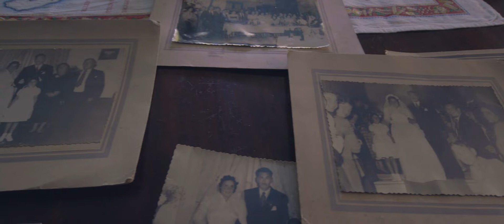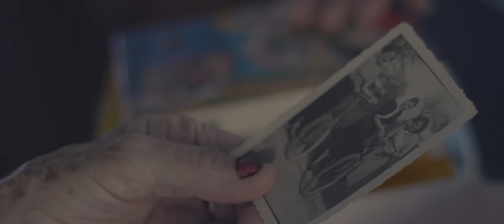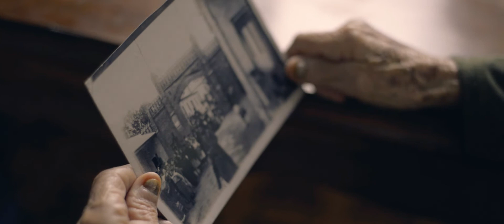Melania Martelli, extrabajadora del Frigorífico Anglo